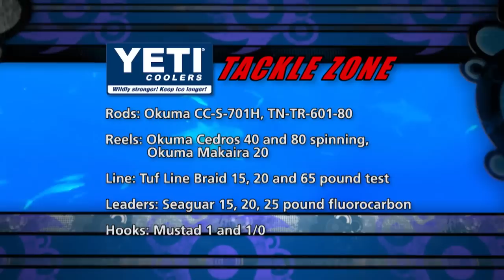Into The Blue: Yellowtails and Bull Sharks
Video Description.
Captain Scott Walker and Captain Steve Rodger are catching bait when they have an encounter with the police. After that ordeal is over, they set out offshore of Key West in the Florida Keys to have a relaxing day of Yellowtail Snapper fishing, but they are interrupted by a swarm of Bull Sharks.

2011 S3:E4

"Episode Name": Season X | Episode X
link

link

link